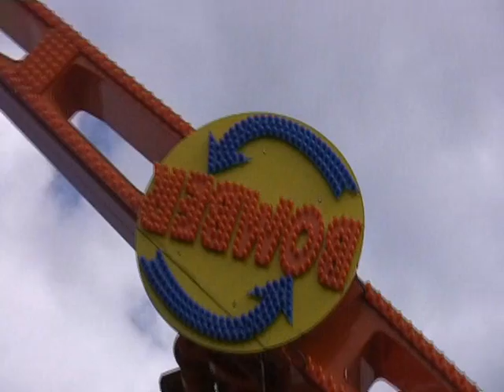kermis Driebergen 2010.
sfeerbeelden van de kermis van  Driebergen 2010  met met o.a. de Bomber Booster  (Regter), de Power Dancer (de Voer), de Polyp (Regter) , Chaos (Simon) en de Breakdance no.1 (Hoefnagels)